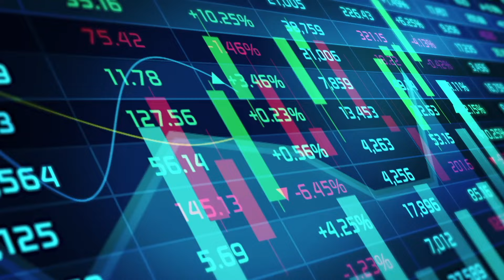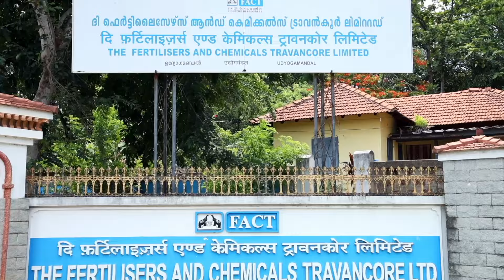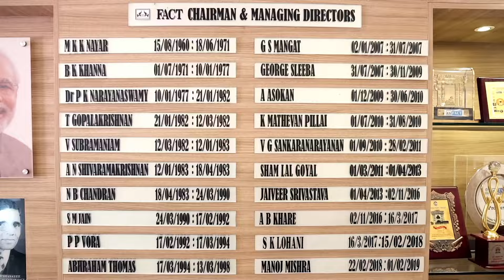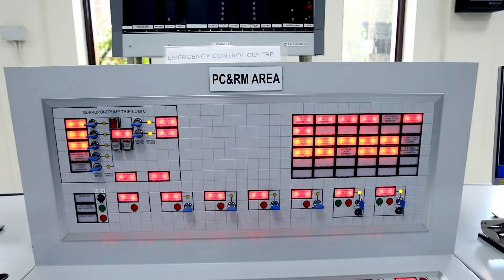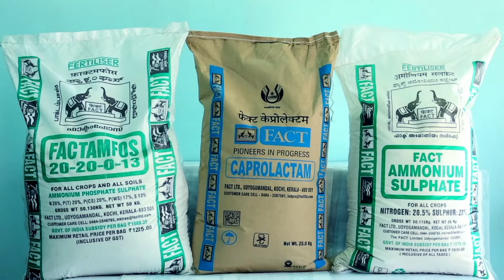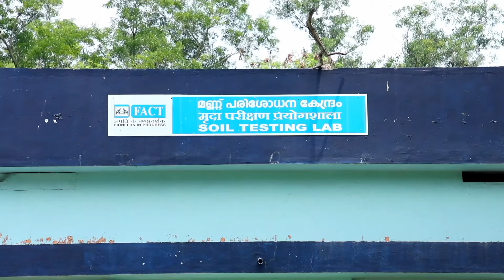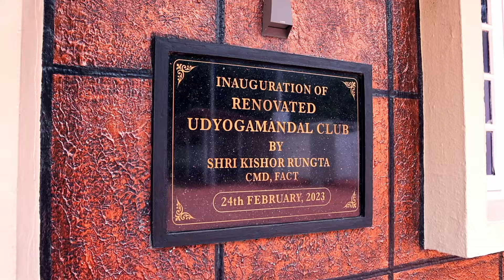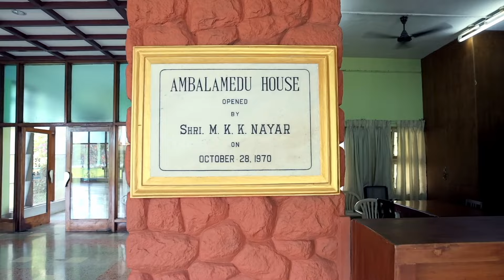The Fertilisers And Chemicals Travancore Limited.